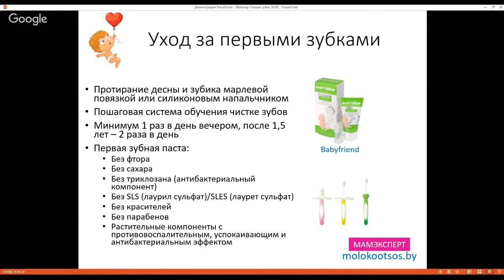Как ухаживать за первыми зубками. Фрагмент вебинара "Первые зубки"